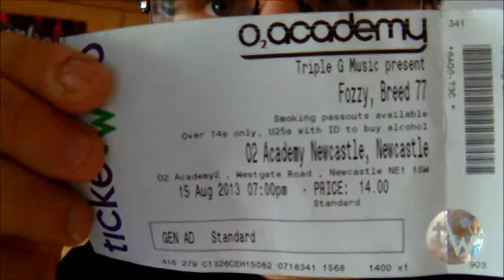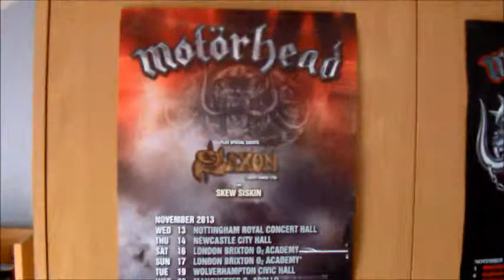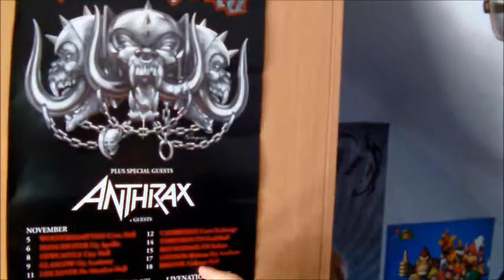Dean448 vlog in my room 7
Here is another vlog for you guys where I talk about the Fozzy gig which happened yesterday and also my new fridge which is in the spare bedroom so enjoy don't forget to Share,Rate,Comment and Subscribe